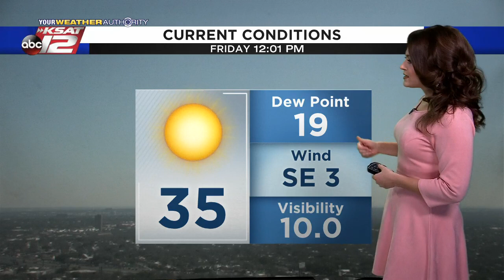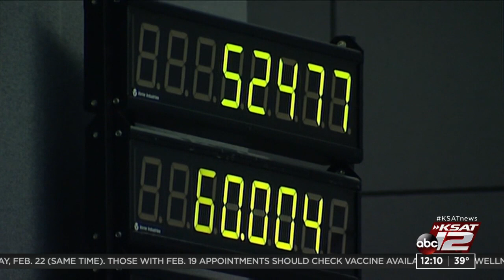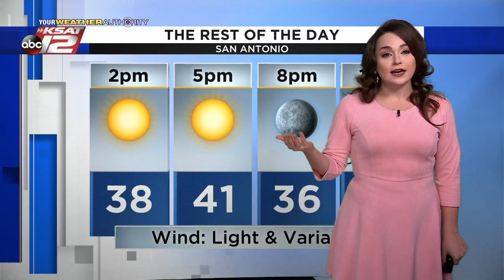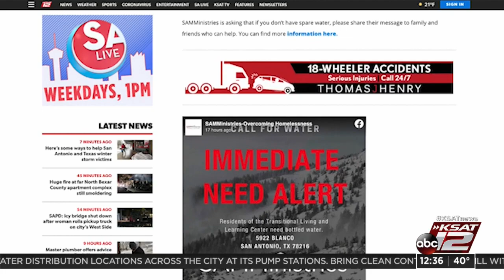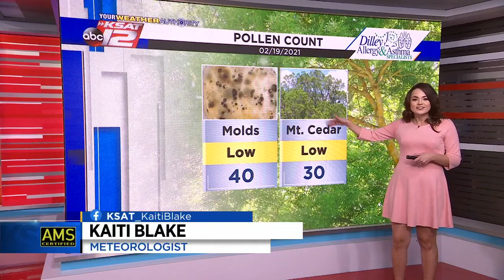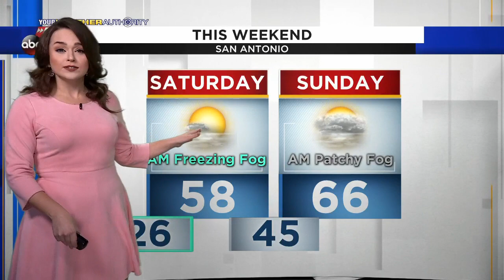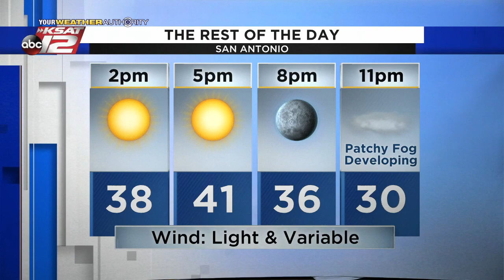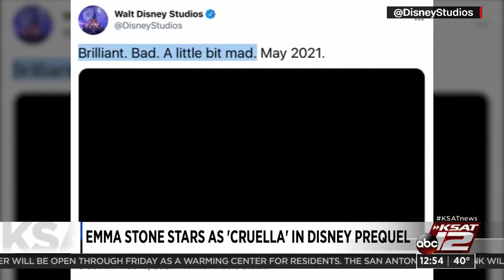KSAT 12 News at Noon : Feb 19, 2021